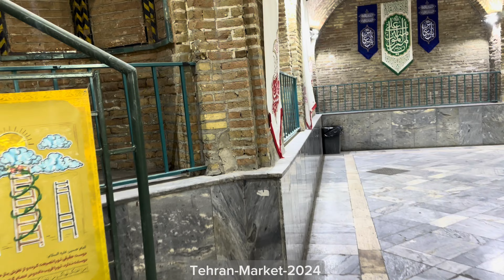اگر به بازارگردی علاقه داری این ویدئو رو ببین-Tehran-Market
سلام من‌اومدم با یک ویدئو از یک قسمت زیبای دیگه از ایران عزیزمون
اگر به بازار گردی علاقه دارید حتما این ویدئو رو ببینید یکی از بهترین و شلوغ ترین بازار های ایران بازار ۱۵ خرداد تهران هست که دوتا رستوران و چلوکبابی معروف هم داره به نام های شرف الاسلامی و چلوکبابی مسلم
در بازار تهران یک مسجد خیلی زیبا وجود داره که به مسجد امام یا مسجد شاه معروف هست
مسجد شاه تهران، مسجدی کهن با عمری 180 ساله است که به عنوان یکی از زیباترین مساجد تاریخی تهران شناخته می‌شود. این مسجد دارای اسامی زیادی همانند مسجد سلطانی، مسجد شاه و مسجد امام است. از آن جایی‌که بانی این مسجد فتحعلی شاه قاجار بوده‌ است، در ابتدا این مسجد را مسجد سلطانی می‌نامیدند و پس از انقلاب نام آن به مسجد امام تغییر نام پیدا کرد.
مسجد شاه، مسجدی مربوط به عهد قاجاریه است که در سال 1240 در زمان سلطنت فتحعلی شاه قاجار ساخته شده‌ است. این مسجد در سال 1979 و پس از انقلاب شکوهمند اسلامی، به مسجد امام خمینی تغییر نام داد.

 Hello, I came with a video of another beautiful part of our beloved Iran
If you are interested in shopping, you must watch this video. One of the best and busiest markets in Iran is the 15 Khordad Bazaar in Tehran, which has two famous restaurants and chalukbabi named Sharaf al-Islami and Muslim chalukbabi.
There is a very beautiful mosque in the bazaar of Tehran, which is known as Imam Mosque or Shah Mosque
The Shah Mosque of Tehran is an old mosque with a life of 180 years, which is known as one of the most beautiful historical mosques in Tehran. This mosque has many names such as Sultani Mosque, Shah Mosque and Imam Mosque. Since the founder of this mosque was Fath Ali Shah Qajar, at first this mosque was called Sultani Mosque and after the revolution its name was changed to Imam Mosque.
The Shah Mosque is a mosque related to the Qajar era, which was built in 1240 during the reign of Feth Ali Shah Qajar. This mosque was renamed Imam Khomeini Mosque in 1979 after the glorious Islamic revolution.
‏ Thank you very much. After watching the video, you comment your valuable opinion.

‏💬In the parts of the video where the description of this beautiful place is given, the subtitles are legible. Use the subtitles while watching this trip.

‏📨License of the songs used in the video:

‏🔸The EQUIPMENT I USE:

‏Camera:iphone 14 pro max
Video quality:4k
‏Gimbal:Fatemeh
‏Editor:Fatemeh
‏Application edite:Cap Cut